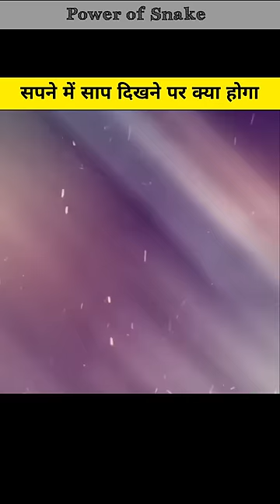सपने में साप दिखने पर क्या होगा 🥺😭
mahabharat
CID
Balveer
South movie in Hindi
suryaputra karna
surya Putra karna
Karna whatsapp status
sut Putra karna whatsapp status
Karna status
uchi uchi Jat me Mai thehara nich jati ka
Karn
Krishna